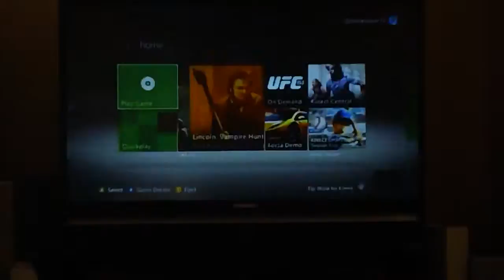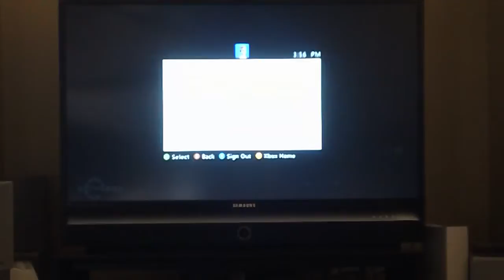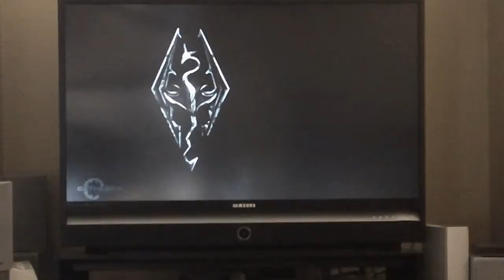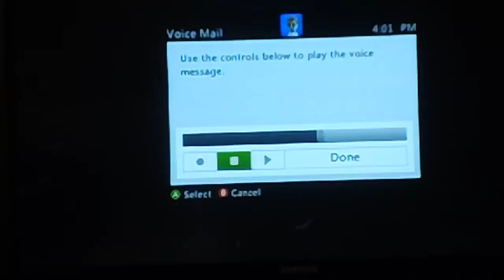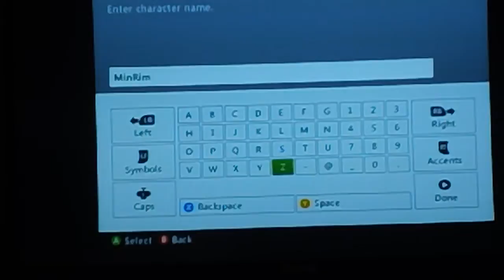Skyrim Let's Play Part 1